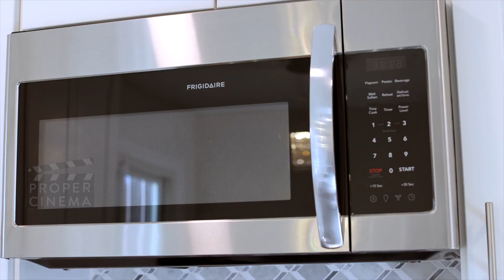THIS IS WHAT $699K GETS YOU IN PARAMUS NEW JERSEY, HOUSE TOUR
LOACTED IN THE MOST SOUGHT AFTER TOWN IN BERGEN COUNTY

PRICE - $699,000

3 BEDROOMS / 2 1/2 BATHROOMS / TAXES $8464 / 1786 SQFT / LOT 12,001 SQFT / YEAR BUILT 1980

WELCOME HOME TO DESIRABLE PARAMUS! TRULY TURN KEY MOVE IN READY ON A BEAUTIFUL TREE LINED BLOCK IN THE MOST SOUGHT AFTER TOWN IN BERGEN COUNTY. STEP INSIDE YOUR TASTEFULLY RENOVATED HOME WHERE NO EXPENSE HAS BEEN SPARED INCL. NEW FLOORS, DOORS, WINDOWS, KITCHEN W/SS APPLIANCES, QUARTZ CTOPS, NEW BATHROOMS, W/D, HW HEATER, FIREPLACE READY & MUCH MORE! EXTERIOR FEATURES INCL.COMPLETELY FENCED IN PRIVATE B/Y W/PAVER PATIO, GRILL & 6 ZONE SPRINKLER SYSTEM. BONUS EXTERIOR ACCESS TO QUIET CUL DE SAC IN REAR. OTHER FEATURES INCL. NEW GARAGE DOOR W/OPENER, ALARM SYSTEM WITH MULTIPLE KEY FOBS, HEATED GUTTER SYSTEM W/ ICE GUARDS. 1 YEAR HOMW WARRANTY. CLOSE TO EVERYTHING AND OF COURSE THE LOWEST TAXES IN BERGEN COUNTY! COME AND SEE FOR YOURSELF!

I'm Jason Pierce, a Real Estate Agent in North New Jersey and our Team - NJ PROPER -  List some of the most beautiful houses North New Jersey has to offer. Some of these homes never sold with a previous agent so we come in, make some tweaks and spruce up the marketing. We are experts in Selling Houses in New Jersey, North New Jersey, Bergen County and Hudson County. We sell houses in Bergen County. We can show you How to Sell your House in New Jersey.

Team Lead of New Jersey Proper at Prominent Properties Sotheby's International Realty
*$400,000,000+ in closed sales

*Sotheby's International Realty's #1 Team (By New Jersey Multiple Listing Service Sales Volume) for 2021 AND 2022)

*Nationally Ranked on Real Trends’ “America’s Best Real Estate Professionals” list 2023, 2022, 2021, 2020 & 2019

*NJAR® Platinum Level Circle of Excellence 2022, 2021, 2020, 2019, 2018 ( Gold Level 2017, 2016.  Silver Level 2015, 2014)

*2022 & 2021 Century Club Award

*Top Team award at Prominent Properties Sotheby’s International Realty 2022, 2021, 2020, 2019 & 2018.

*Bergen Magazine "Elite" (Best of the Best) Real Estate Agent 2022, 2021, 2020, 2019

*2020: #1 Team (For Sales Volume) at the #1 Prominent Properties Sotheby’s International Realty office (For Sales Volume)

*2020: #1 Office in New Jersey MLS (by sales volume) for $2m+ homes sold

*Jason Pierce ranks in the top 1% in NJMLS sales volume for 2018, 2019, 2020, 2021, 2022, 2023

*Full time, dedicated, competent agent

*Extensive experience selling expired listings that other agents could not sell.

*Prominent Properties Sotheby's International Realty's "Rising Star Award" for 2016

*Prominent Properties Sotheby's International Realty "Company Top Producer Award" for 2016

*Closed sales in more than 50 municipalities

*Certified Negotiations Expert / Accredited Staging Professional / Expert Photographer/Videographer & Digital Media Editor